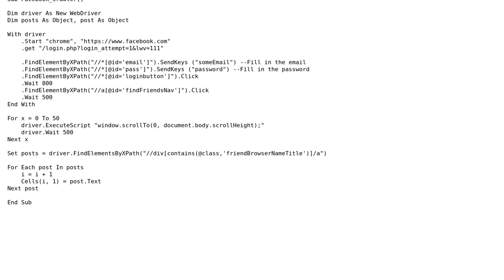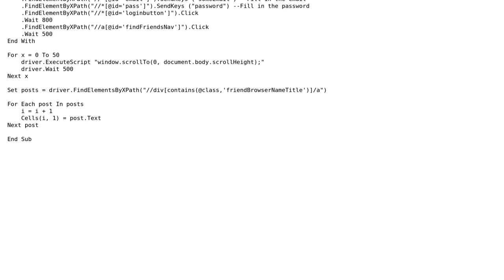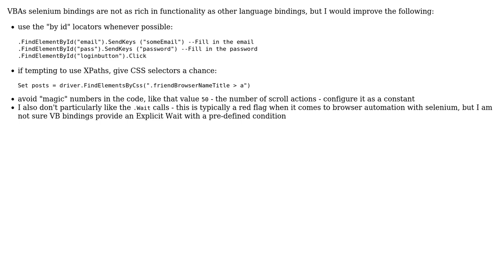Code Review: Crawler for scraping and approving friend requests in Facebook